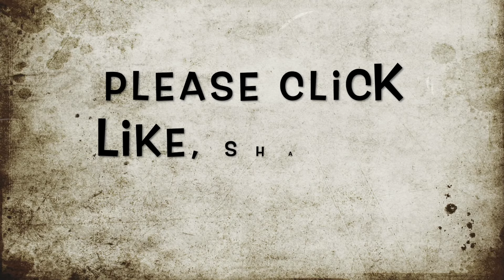Baby Crib / DIY Woodworking.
Hand crafted baby crib with bottom drawer , lot's of room for added storage, easily to  assemble - using screw-in insert nuts.
Finally my long awaited follow up video - detailing measurements etc is complete ! guys check it out !